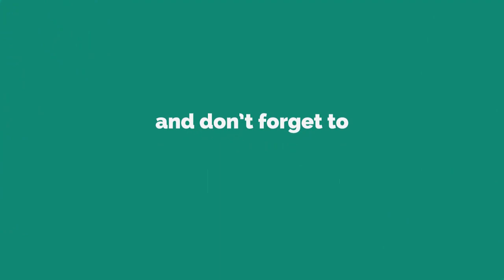Embarrassing Bodies patient forced into celibacy over vagina horror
DR Christian Jessen and Dr Pixie McKenna returned to cure some of the nation's most toe-curling conditions.
*If you see meaningful video, please like, co